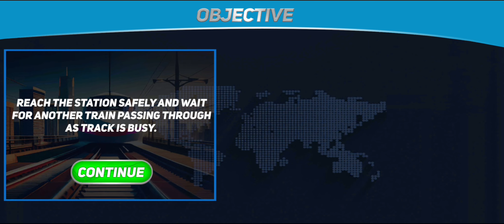Train Simulator Railway Game | Indian Passenger Train Driving 3D - indian train Android Gameplay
Drive Fast in Train Simulator Railway Game Show Your Skills as a Train Driver.

Let's play the new amazing train simulator railway game. You may be familiar with the express train games that have ordinary trains. But here is an Indian railway simulator that offers the best online train gaming experience. You will have an awesome journey in this train passenger game as the most daring rail gadi in the best 3d train games. Join to play the fun free offline train simulator games and learn how to run a train like an expert.

Want to drive a train for enjoyment in Indian railway games? The one and only fantastic train wala game that enables you to master train driver in free railway simulator games. Playing offline train simulator games allows you to enjoy an adventure drive while keeping your hands on the rails. Get into the new games of 2023 and enjoy the 3D train driving games while getting the entire Indian railway experience. With the thrilling modes in free games 2023, feel the rush of a contemporary train driving simulator. Express train games will keep you interested in to the beautiful scenery in train driving games and the high-quality visuals in 3D train games.

The player of 3d train games gets an actual thrill from this realistic train game with difficult stages of railway gadi. Picking up players of the train passenger game from one station and dropping them off at the next station is the main objective of the Indian train simulator. Show off your superb driving ability on the perilous rails of Rail Gadi, and in the game Train Wala, avoid accidents by regulating speed. With the extra-smooth controls of this Indian train simulator, you may change the train